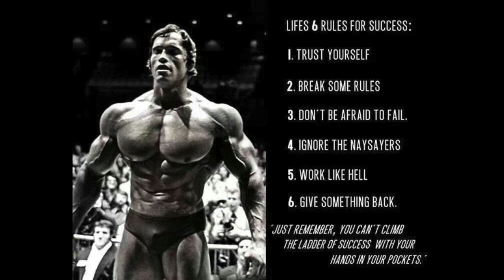My vision, my journey, my inspiration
This is the presentation I gave, when I was invited back to my school to be the speaker and present the Sports Awards to the Devizes School students.

What I honour, I hope you get something from this video.